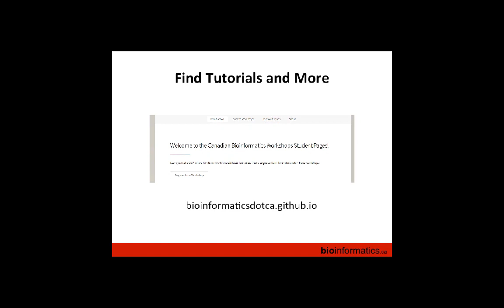Expression and Differential Expression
**Please note that screen capture failed for this recording**

This is the ninth module in the 2017 High-Throughput Biology: From Sequence to Networks workshop hosted by the Canadian Bioinformatics Workshops at Cold Spring Harbor Labs.  This lecture is by Obi Griffith from Washington University.